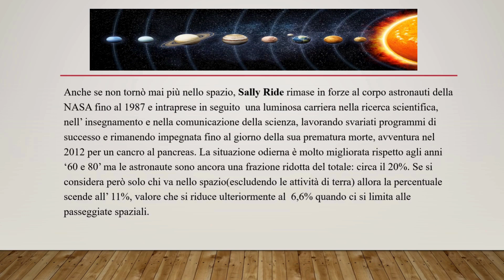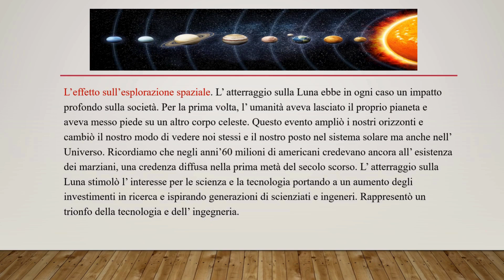Gli astronauti e le astronaute.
Diventare astronauti e viaggiare nello spazio è il sogno di molti bambini e bambine. Gli alunni della 5^ A della Scuola Primaria di Davoli Certosa, nell'a.s. 2023/24, spinti da questo desiderio, hanno voluto conoscere la storia degli uomini e delle donne che hanno realizzato questo sogno.